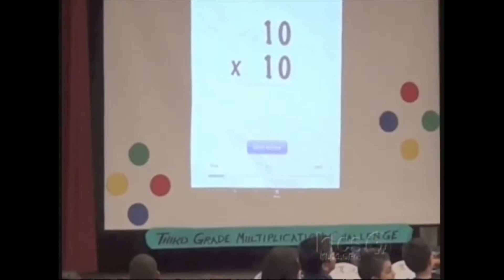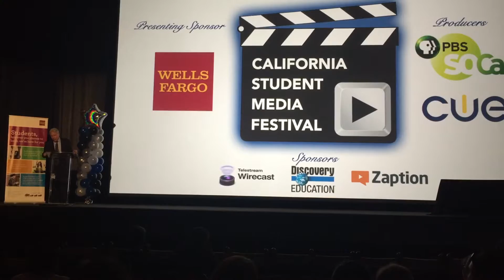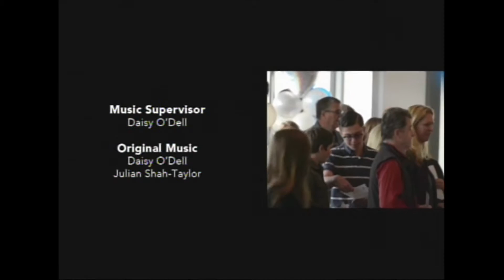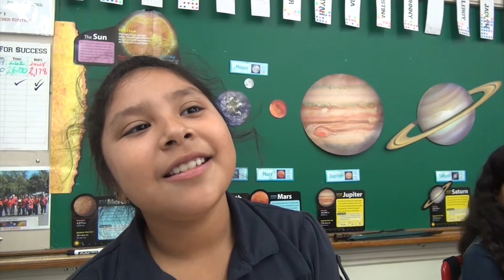VIC Awards 2015